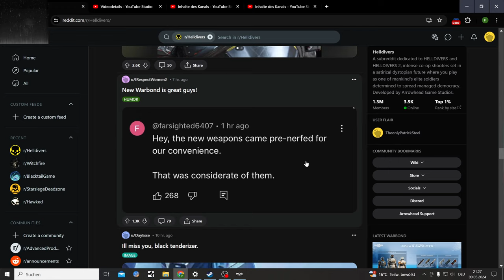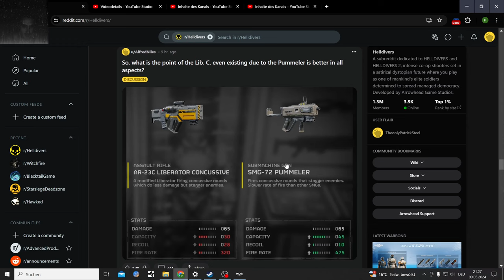Helldivers 2 Plas-101 Purifier and P-113 Verdict (Desert Eagle) Test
Plas-101 Purifier, not as trash as people say it is even tho it will not carry me through bug Helldives (Energy-Based Primary Weapon): 80 Medals. A chargeable energy weapon with explosive rounds and armor penetration.

Desert Eagle... P-113 Verdict (Pistol Secondary Weapon): 60 Medals. A semiautomatic pistol that fires high-power rounds.

3rd Person Shooter mix between Outriders and Starship Troopers, maybe a bit of Gears of War in there too. Playing on Pc